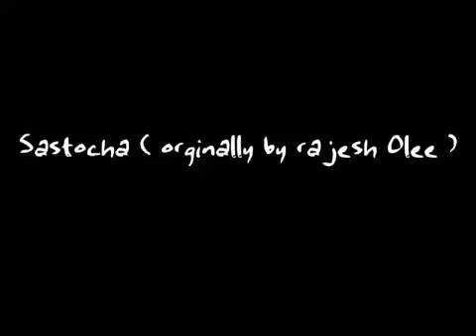Sastocha by larlay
Olee